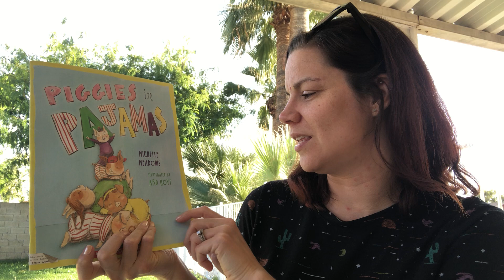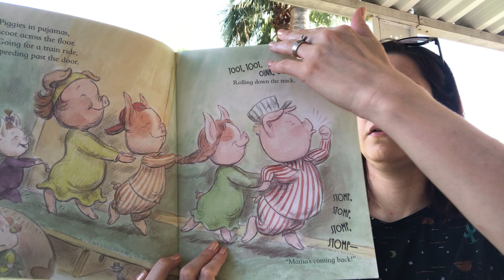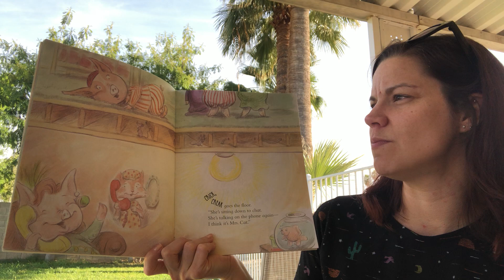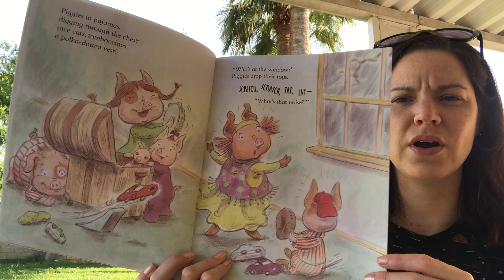Piggies in Pajamas by Michelle Meadows & Ard Hoyt